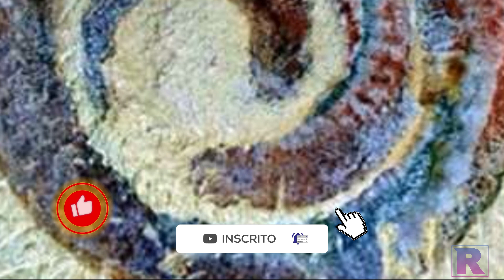Fósseis de Criaturas Marinhas de 500 milhões de anos Estão Ressurgindo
Os mares pré-históricos fervilhavam de criaturas estranhas . Depois de centenas de milhões de anos, fósseis raros revelaram mais do que poderíamos imaginar sobre eles.

Há cerca de 518 milhões de anos, durante o período cambriano, a maior parte da vida foi encontrada no oceano - mas quase nada sabemos sobre como as formas de vida bizarras nessas águas viveram e evoluíram. Agora, os cientistas que descobriram recentemente o depósito fóssil conhecido como Haiyan Lagerstätte na China desenterraram fósseis de criaturas marinhas estranhas e incrivelmente preservadas, muitos deles invertebrados de corpo mole e até mesmo jovens, que podem ajudar a compreender os próprios organismos e como sua evolução está relacionado com a vida marinha e terrestre hoje.

A escavação foi liderada pelo paleobiólogo Xianfeng Yang, da Universidade de Yunnan, na China, que coletou cuidadosamente os fósseis de 118 espécies (incluindo 17 até então desconhecidas) no local, próximo ao Golfo de Kunming. Ele então os analisou com Julien Kimmig, que é o gerente de coleções do Museu e Galeria de Arte de Ciências Minerais da Penn State. Eles publicaram recentemente um estudo na Nature Ecology and Evolution .
Esses fósseis são estranhos. Não só as formas estranhas de vida estavam congeladas no tempo, mas também os invertebrados de corpo mole que freqüentemente se decompunham antes mesmo de ter a chance de fossilizar eram um achado raro. Alguns deles estavam até olhando para trás com olhos 3D.

“Os organismos provavelmente foram surpreendidos por qualquer evento que os matou, possivelmente uma mudança nos níveis de oxigênio da água e um rápido soterramento por sedimentos, um deslizamento de lama catastrófico submarino causado por uma tempestade ou algo semelhante”, disse Kimmig ao SYFY WIRE. “Para preservar os organismos tão bem quanto eles estão na localidade de Haiyan, eles devem ter sido enterrados muito rapidamente e sem fornecimento de oxigênio.”

Fonte: Syfy